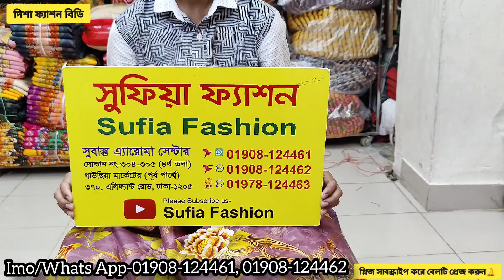একদম চিপ প্রাইজে রাজকীয় র্পাটি 3পিছ কিনুন/New Arrival Party Dress collection